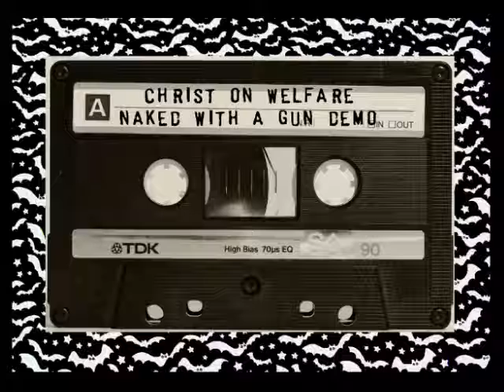CHRIST ON WELFARE - "NAKED WITH A GUN" DEMO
CHRIST ON WELFARE
"NAKED WITH A GUN" DEMO